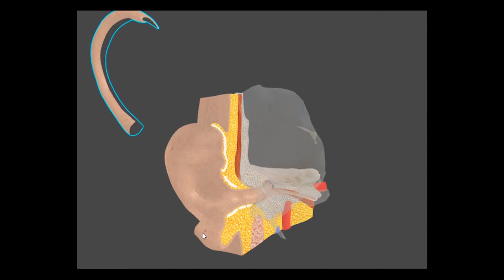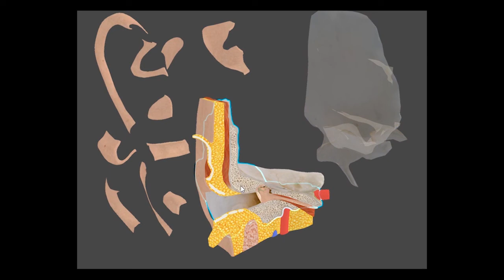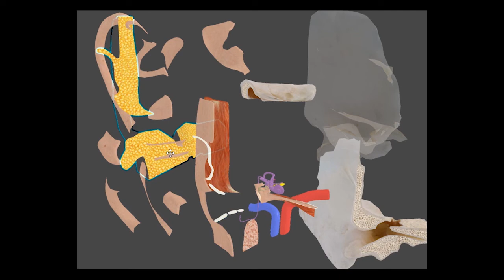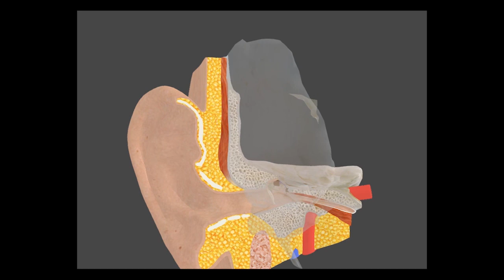耳朵的构造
耳朵是人体的感觉器官之一，主要负责听觉（听力）和平衡（内耳）。耳朵的构造复杂，包括外耳、中耳和内耳。以下是有关耳朵的主要构造部分：

外耳（External Ear）：

耳廓（Auricle）： 也称为耳朵外部的可见部分，包括耳屏、耳垂和耳轮等。耳廓捕捉和引导声音进入耳道。
耳道（Ear Canal）： 耳道是一个小而弯曲的通道，将声音传送到中耳。它包含耳屎腺，用于分泌耳屎以保持耳道湿润和清洁。
中耳（Middle Ear）：

鼓膜（Eardrum）： 鼓膜是位于耳道末端的薄膜，它将声音波转换成机械振动。这些振动将传递到中耳的骨头。
听小骨（Ossicles）： 中耳包括三个听小骨：锤骨（Malleus）、砧骨（Incus）和副锤骨（Stapes）。这些骨头将鼓膜的振动转化为更大的力，并将声音传递到内耳。
内耳（Inner Ear）：

前庭（Vestibule）： 前庭位于内耳内，包括三个半规管，它们与平衡和空间定位有关。
耳蜗（Cochlea）： 耳蜗是内耳中的听觉器官，负责转化声音振动为神经信号，以便大脑能够识别声音。
耳蜗神经（Cochlear Nerve）： 耳蜗神经将来自耳蜗的声音信号传递到大脑，从而使我们能够听到和理解声音。
半规管（Semicircular Canals）： 内耳的半规管与平衡有关，它们检测头部的位置和动作，帮助维持平衡。

耳朵的构造和功能使我们能够感知和理解声音，同时保持平衡。它是一个复杂的器官系统，需要正常运作才能实现这些重要功能。